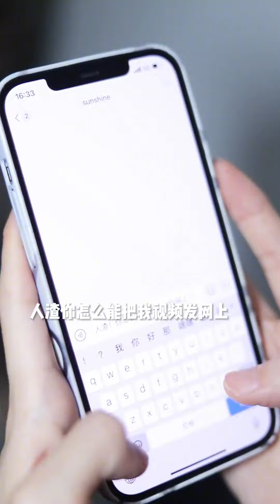【原来是雨荨呀】性教育这一课,绝 不能让坏人来教!性教育